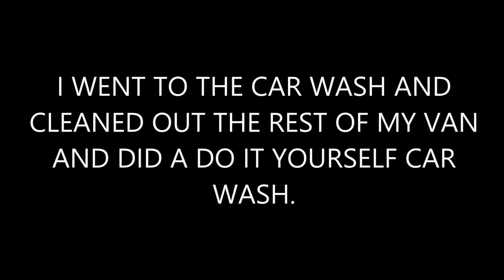CLEANING OUT MY VAN FOR NYC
i am always cleaning out my car. Why is my Life such a MESS!?!?!?!?